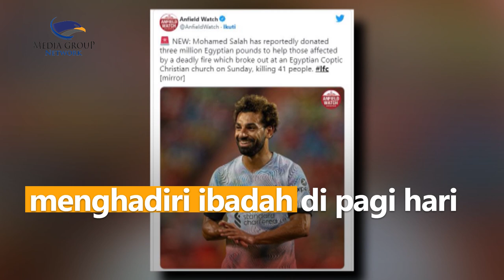Salah Donasikan Rp2,3 M untuk Gereja yang Terbakar di Giza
Bomber Liverpool Mohamed Salah beri bantuan untuk gereja yang terbakar di Kota Giza, Mesir. Gereja Abu Sefein terbakar ketika umat menghadiri ibadah di pagi hari.

Kebakaran diduga akibat arus pendek pada generator yang menyebabkan api menyebar ke seluruh gereja. Kebakaran itu mengakibatkan 41 orang meninggal.

Salah memberikan donasi Rp2,3 miliar. Donasi ditujukan untuk pembangunan kembali gereja. Bantuan dari Salah pun mendapat respons positif dari masyarakat Mesir. APTN.